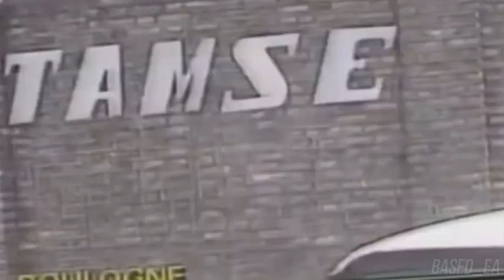¡Sublevación por la patria! / Override - Edit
Edit dedicado a los coroneles Aldo Rico, Mohammed Ali Seineldin, y sus fieles seguidores y patriotas soldados del Ejército Argentino, apodados los "carapintadas", que se manifestaron en contra del mal accionar de la alta cúpula militar y el gobierno democrático en los 80's hasta 1990.

¡POR DIOS Y POR LA PATRIA!